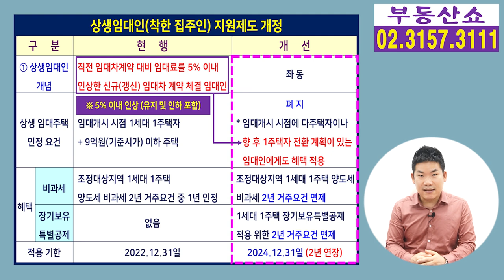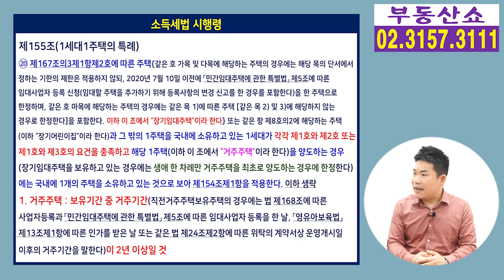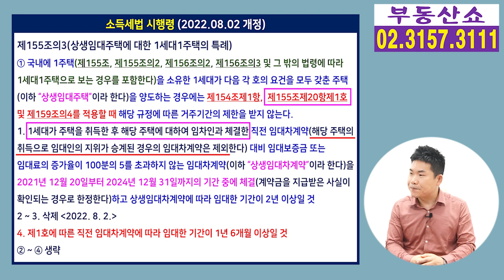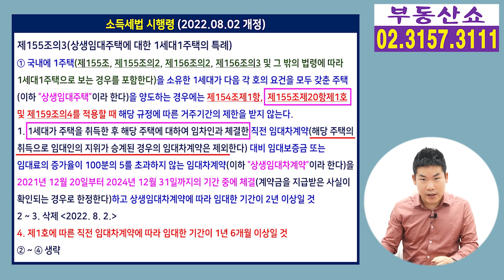임대사업자의 거주주택도 상생임대인(상생임대주택) 혜택 받을 수 있나요 ?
주택임대사업자에 등록된 임대주택은
상생임대주택으로 혜택을 받을 수 있다는데
거주주택도 상생임대인 요건을 충족하면
2년 거주하지 않아도 양도세 비과세 혜택을
받을 수 있는지 알아보겠습니다.